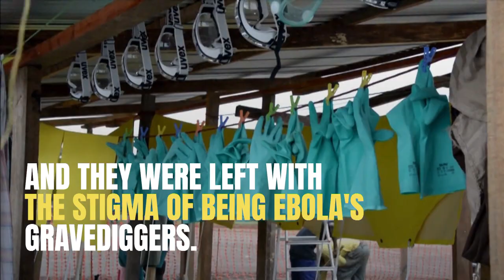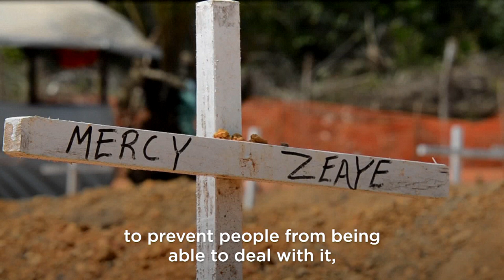Living with the trauma and stigma of being an Ebola gravedigger in Liberia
Mark Korvayan was head of the burial team during Liberia’s Ebola crisis. He tells the CryLikeaBoy about his experience.